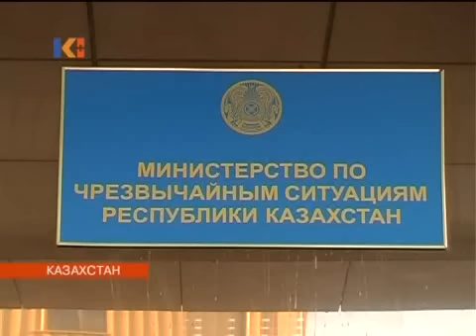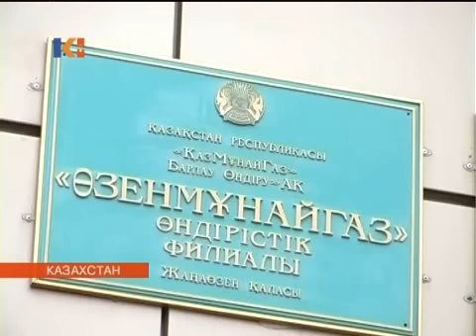Новости Казахстана 12 марта 2010 I